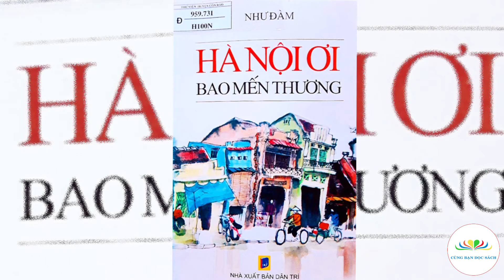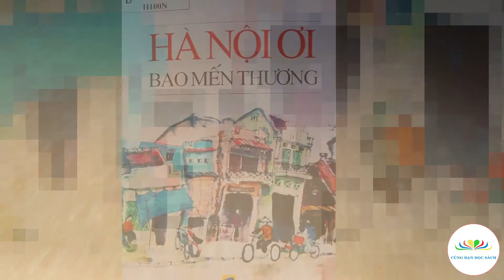SÁCH HAY NÊN ĐỌC | Hà Nội ơi bao mến thương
Giới thiệu tác phẩm: Hà Nội ơi bao mến thương
Tác giả: Như Đàm
Thực hiện: Trung tâm Văn hóa, Thông tin Thể thao Côn Đảo